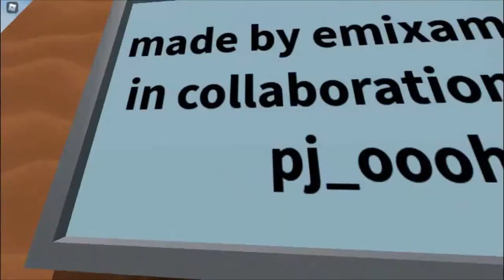Thema park tycoon 2 tour #1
Ik ga jullie mijn tusse tijdse park laten zien.
Er komen nog meer thema park tycoon 2 tour's.